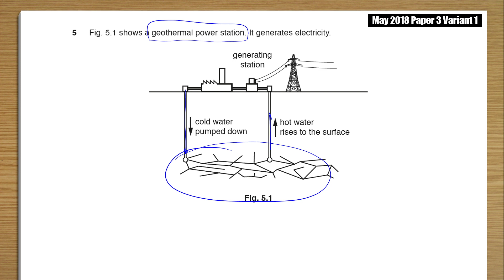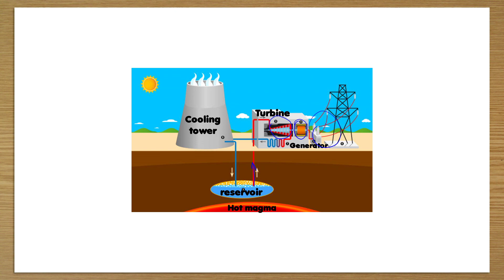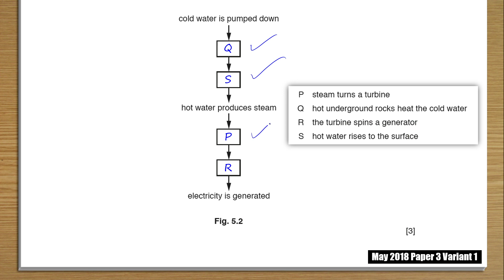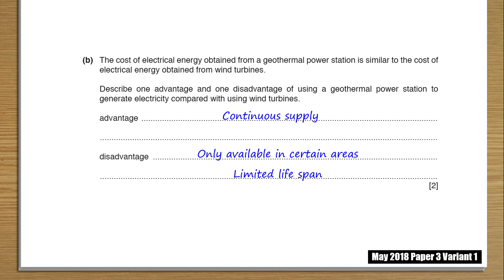PreIG 2018 May P3 V1 Q05